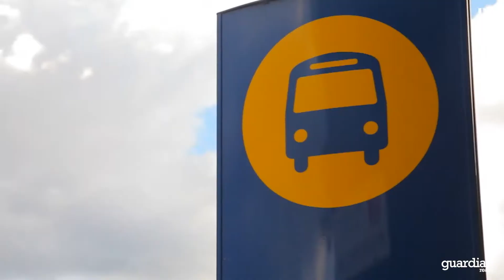227b Annangrove Road, Annangrove